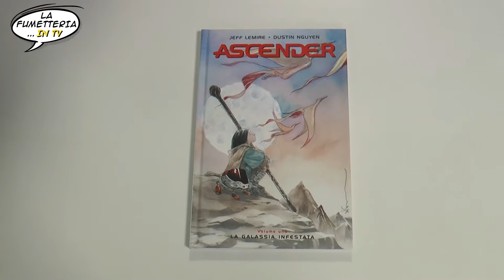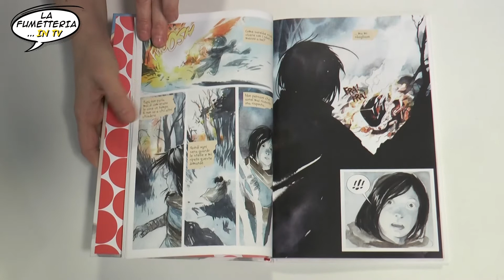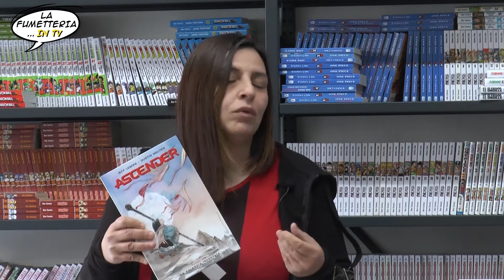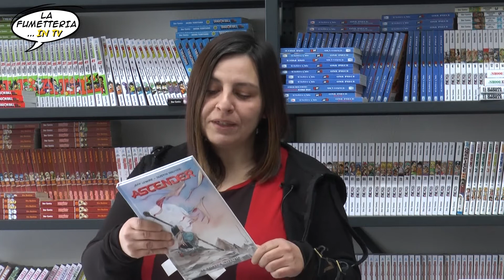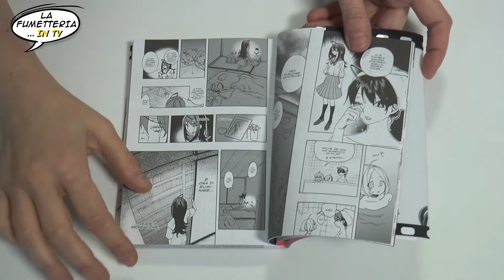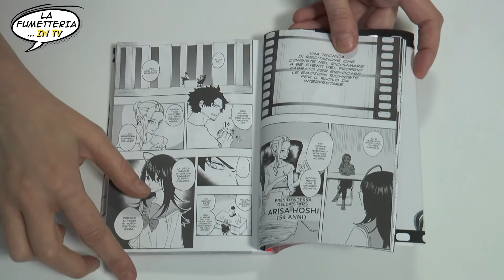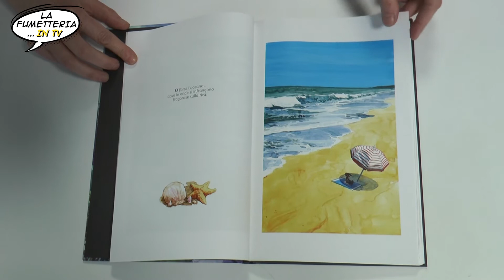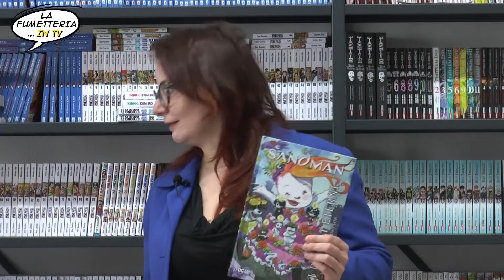La Fumetteria in TV - Ci dissetiamo leggendo I Piccoli Eterni!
In questa puntata:

- Ascender - di Jeff Lemire e Dustin Nguyen. Dieci anni dopo la conclusione di Descender, la magia ha sostituito la tecnologia.
- Act-Age, manga di Tatsuya Matsuki e Shiro Usazak. Un regista geniale e una giovane attrice alle prime armi, ci portano nel mondo del cinema con una storia divertente e commovente.
- Lattine da collezione: la bibita ufficiale di Dragon Ball: la Spirit Bomb,  le bibite dei Pokemon e le lattine di Detective Conan, direttamente dal Giappone. Da bere tenendo in mano un Daruma o un Maneki neko!
- I Piccoli Eterni,  da Jill Thompson. Una storia illustrata meravigliosamente, sui personaggi di Sandman.